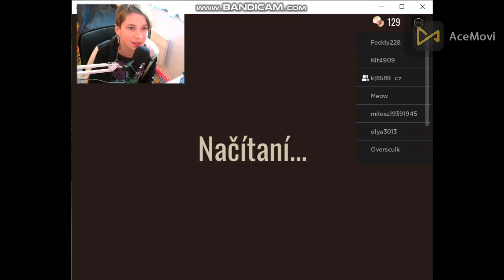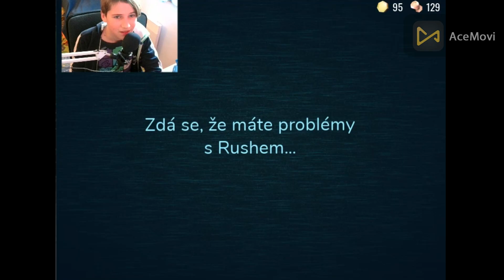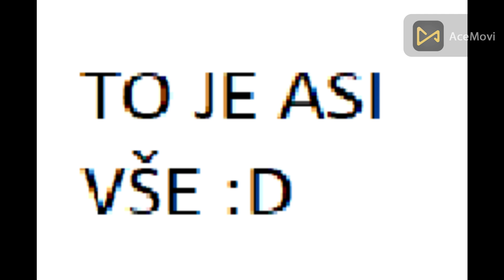První Horror z nové série z Robloxu (vyskočil na mě glitch)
V dnešním videu rozjíždím sérii nejvíc blbých mini her na Robloxu (nesnáším Roblox BTW)
OTEVŘI POPISEK PRO VÍCE INFO:

Hosté:@kj8589

(7liků=další díl)